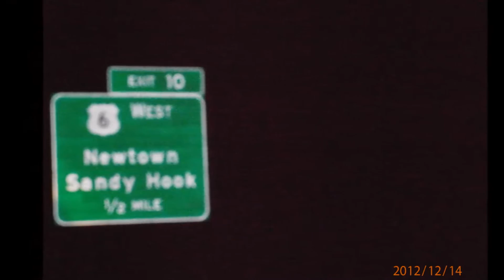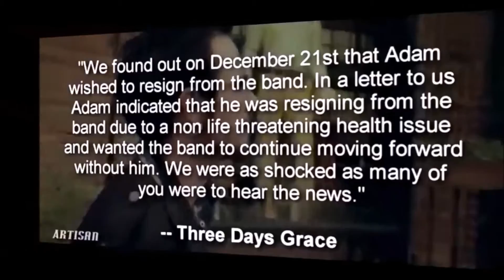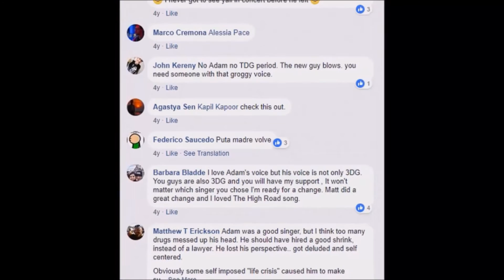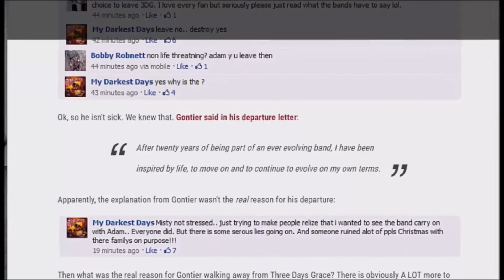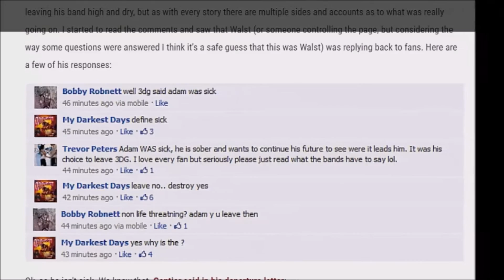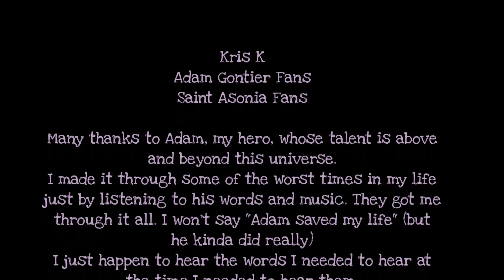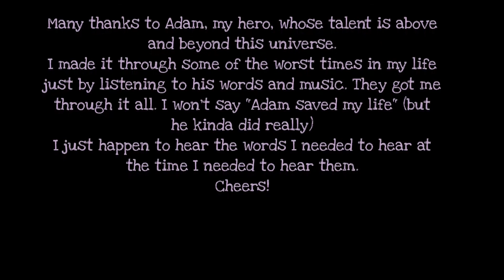Superfan: Diary of A Diehard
Why make this video? Because I have an eventful story to tell. It's not about Adam Gontier, It's not about Three Days Grace. It's about me, a girl that simply had an idea and ran with it. It was a successful idea. And it almost got destroyed. I took every shot aimed at me. But I kept the faith. And I persevered. I almost went down. But I stood my ground and stuck to my guns. And 5 years later, still going on strong. My fan pages are still alive and kicking. Despite all that tried to bury me.

Why now? Why not now? It's been 5 years and I'm sure those involved in trying to destroy me as a human being have all gotten past it by now. It's a pretty unbelievable story...I shit you not. I have no ill will by now. I'm glad it happened. I'm glad I went through yet another shitty time in my life, b/c I learned a lot from it, and I came out way on top. So, thanks, for that.

It started 5 years ago, and I am WELL past it by now.. but, there was a time when, things got a little insane,within the fandom.

What I created, was a way to publicly support Adam Gontier, who abrubtly up and left Three Days Grace at a pretty fucked up time..it seemed like the entire planet was hating on him for that decision. Social media blew up. Tumblr,FB,Twitter...

Thinking a little more intelligently WHY he would do this, it felt like, there is probably a really good reason for him to do what he did, when he did it. And so, getting frustrated myself at the whole "hating on Adam" situation, I needed to come up with a way that his fans could publicly support him, without getting criticized or deleted/muted for it.

Adam Gontier Fans was my way of providing that portal. And it fucking worked.

Some people weren't too happy about that. And they had no trouble letting me know it. And no, I'm not talking about the band. No worries, I'm not here name names. I don't really have to.

I got inspired to do this,and started digging back in time for some posts and screenshots, I lost most of them to a crappy usb flash drive. but funny enough, some of it is still out there in public, so...

It took me a little bit of time to get over the animosity between Adam and the band...but, I can look back and say, that band always meant something to me. And I can't just dismiss that. They are after all, permanently etched on my skin, and not for nothing.  While I have a bit of a hard time listening to the new TDG with Matty, (because I loved Matt in MDD), it's just not the same for me as it used to be.  If asked, yes, I would go see them live if given the opportunity, b/c to tell you the truth, I miss hearing those songs in a big live and in your face way.

In any case, I still run the page, and have another one I created 3 years ago for Adam's new band Saint Asonia. Going strong. Loud and Proud.

I have since seen Saint Asonia and Adam performing solo quite a few times in the last 3 years.
2016 was a big year for that.. Saint Asonia in Flint,MI, Toronto at The Phoenix,  at the Molson Can Amp with Disturbed.. And 4 solo shows within a 10 day span. And I will continue to go to their/his shows  as long as they/he continues to play.

 Since the NYC show, I've been lucky enough to meet Adam more times than I can really remember..

Very few people know what was happening to me back in the summer of 2013...some of you lived it with me... and I thank you for your understanding and support through it all. You know who you are ;)

Peace.